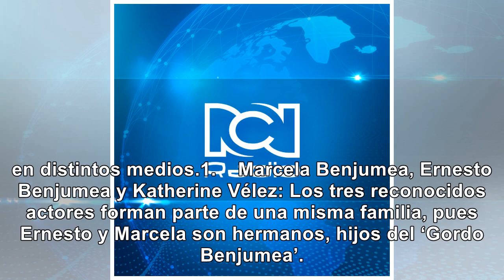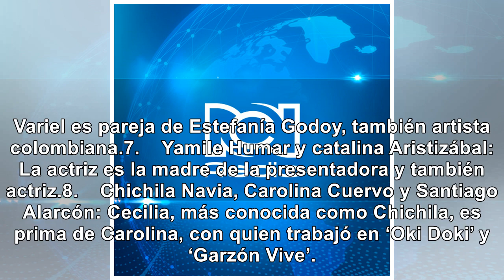Estos famosos colombianos son familia y usted tal vez no lo sabía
La farándula colombiana se destaca por tener varias familias que han creado un legado interno en la ...